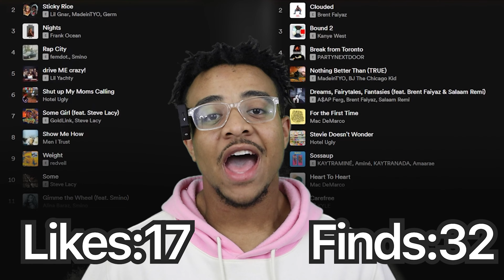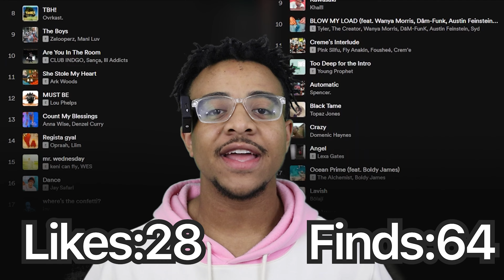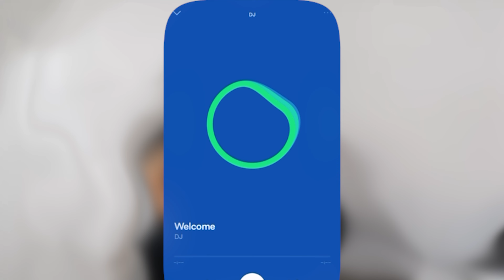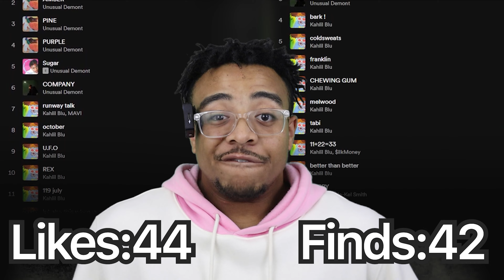I Used Spotify for The first time.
I have used Apple Music all my life, but its time to see if the grass is greener on the Spotify logo.

I'm also in other places!

Time Codes
0:00 - Apple Music
1:12 - Week 1, Day 1
1:49 - Week 1
3:05 - Week 2
4:22 - Week 3
5:50 - Week 4
6:55 - Which is better?